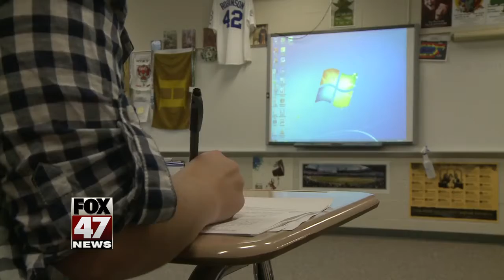Survey says parents want later start to school days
Doctors say many students, especially teenagers, aren't getting enough sleep and it's hurting them medically and academically.